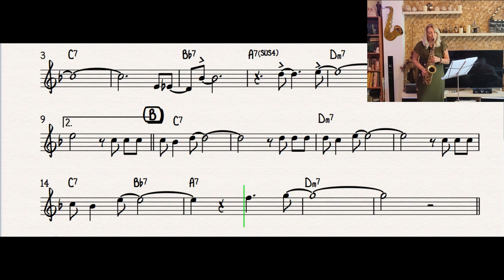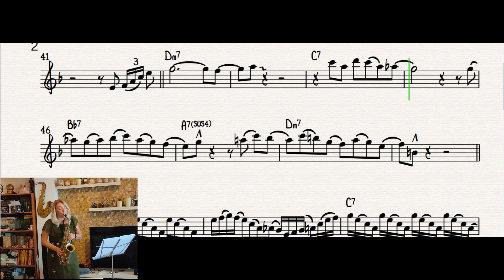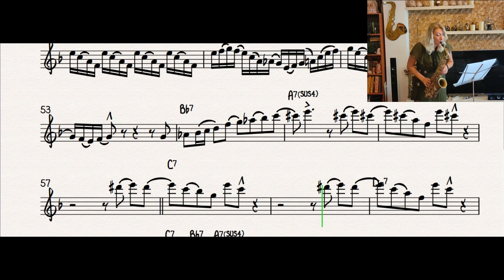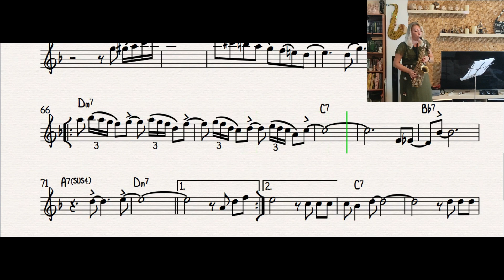Song For My Father Solo Example For Alto Sax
This is a solo example on Horace Silver's bossa nova "Song For My Father"